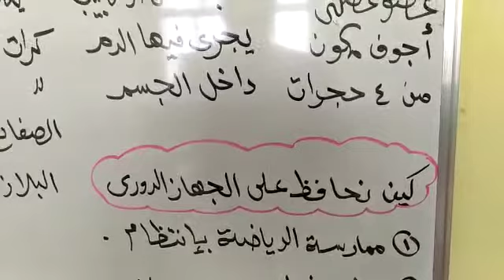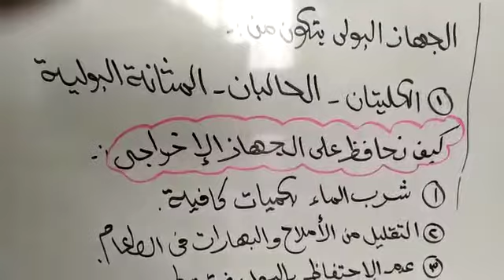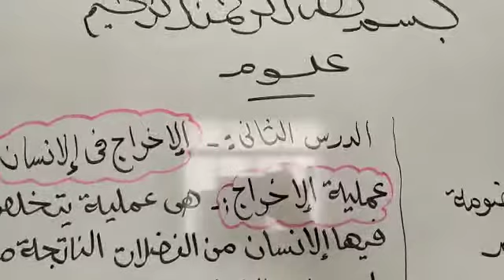الصف الخامس الجهاز الدوري والاخراج